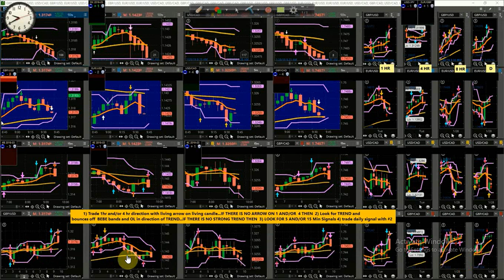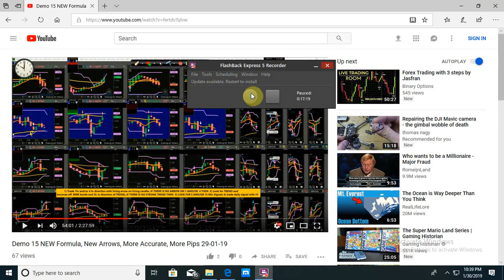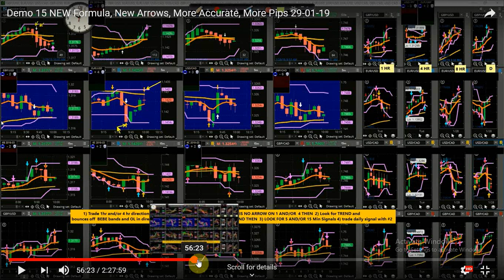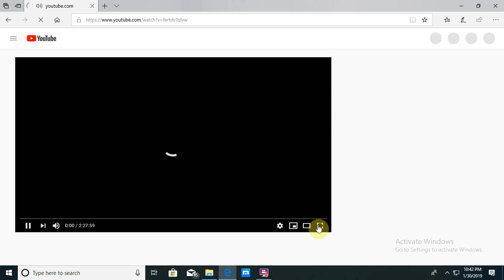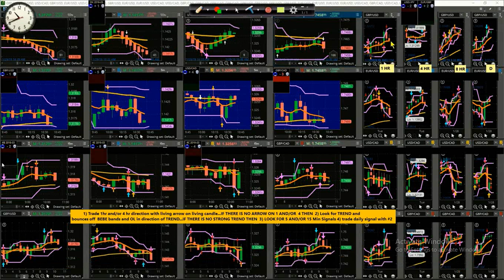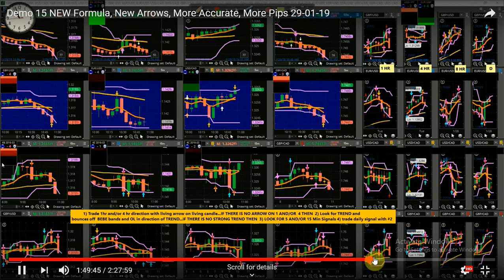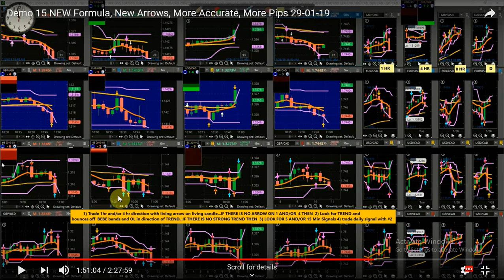How to enter a Forex Trade by Anisa MT